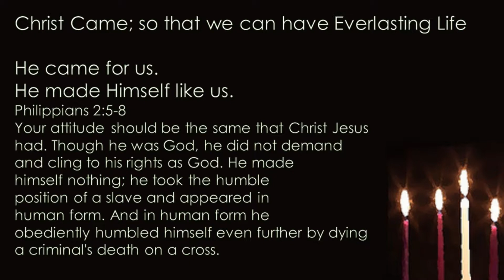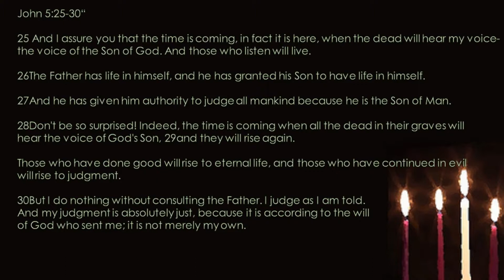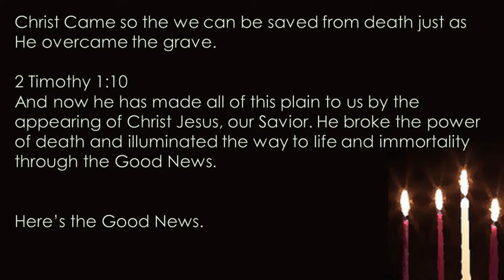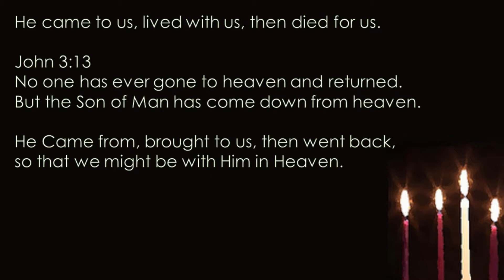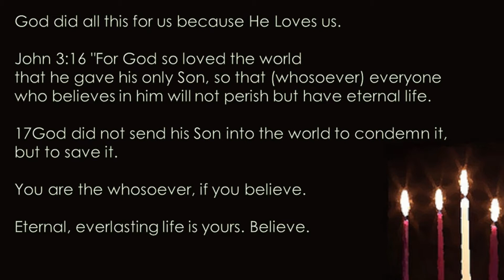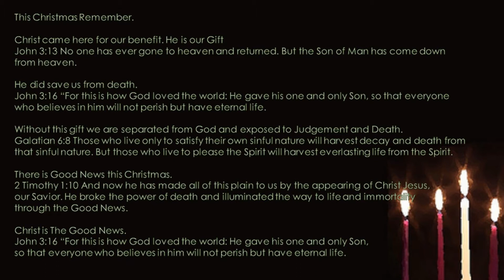Recovery Message Christ Came as our Everlasting Father Major Mark Unruh